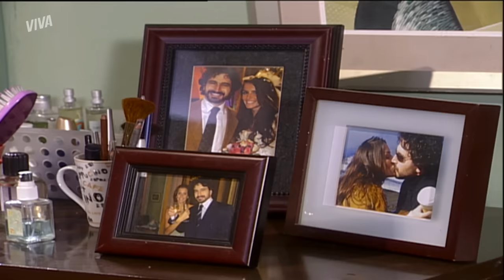SOL VOLTA AO BRASIL E SOFRE COM SAUDADES DE ED! | AMÉRICA | CAPÍTULO 160 | VIVA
Sol finalmente chega ao Brasil e reencontra a família 🇧🇷🥰 A brasileira aparece só com a roupa do corpo e chama atenção do bairro 👀 Ela pode até ter voltado, mas metade dela ainda tá nos Estados Unidos... com o Ed! Os dois podem estar longe um do outro, mas o sentimento segue firme e forte 💔